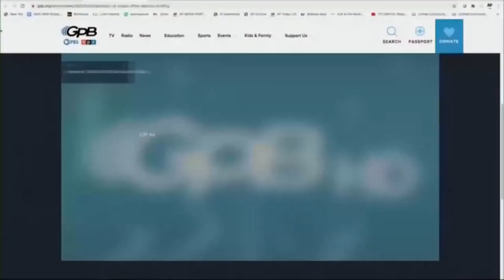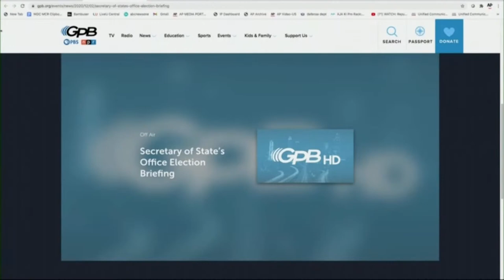LIVE: Georgia Election Official Gabriel Sterling Holds News Conference in Atlanta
(Dec. 2) Watch live as Georgia’s Republican voting system manager Gabriel Sterling holds a news conference in Atlanta on Wednesday, December 2, 2020.

Sterling on Tuesday denounced President Donald Trump and the state’s two Republican U.S. senators for not condemning, and even encouraging through silence, the threats of violence being made against election workers and the state’s top elections official.

His voice shaking with anger, the normally even-keeled Gabriel Sterling said his boss, Secretary of State Brad Raffensperger, a Republican, had received death threats, has had Trump supporters driving caravans around his house and entering his property, and that “his wife of 40 years” has been getting threats over her mobile phone.

“It has to stop,” he added.

Sterling said he decided to speak out after he learned about a series of threats against a 20-year-old contractor -- including photos of a noose with his name on it -- in response to a video of him working with a piece of election equipment. The video has been widely circulated this week by Trump backers as proof of fraud, which it’s not, Sterling said.